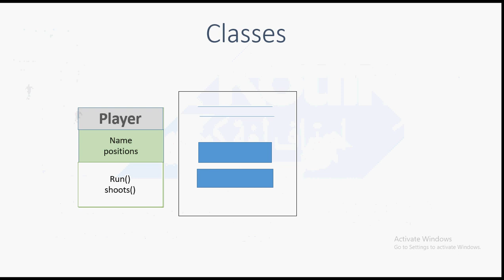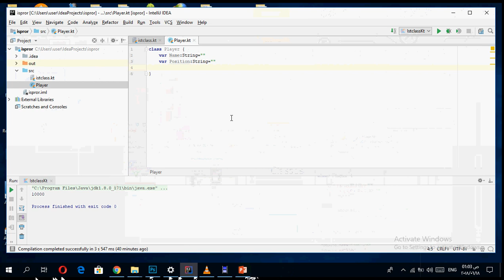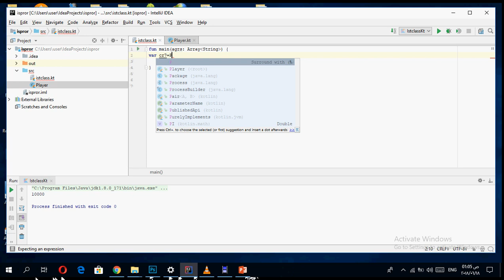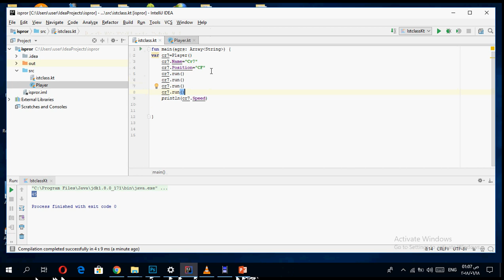17- الكلاس والاوبجكت بشكل عملى Classes and Objects in Kotlin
رابط المجموعة علي الفيس بوك